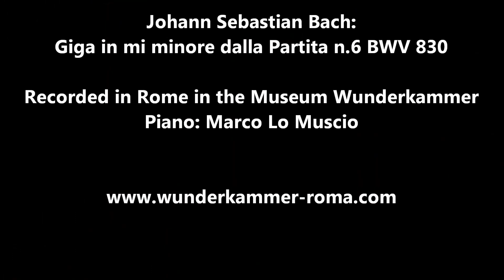Incontri nel Museo Wunderkammer: Francesco Pisani e Marco Lo Muscio - EPISODIO 3: J.S. BACH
wunderkammer francescopisani marcolomuscio Incontri nel Museo Wunderkammer a Roma: Francesco Pisani e Marco Lo Muscio - Episodio 3 : "JOHANN SEBASTIAN BACH" Tre domande al M° Lo Muscio su Johann Sebastian Bach! Youtube Channel Marco Lo Muscio

MUSEO WUNDERKAMMER ARTIFICIALIA - ROMA: Info e Prenotazioni: 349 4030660 (anche WhatsApp) - Lunedì/Giovedì: 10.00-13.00 ; 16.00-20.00 Venerdì, Sabato e Domenica: Dalle 17.30 alle 20.30 Info and Reservations: 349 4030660 (anche WhatsApp)